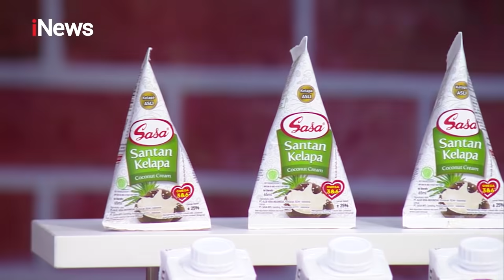Sultan Mah Beda, Garuk Punggung Aja Pakai Mobil Beko Part 02 CrossCheck! 19/02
Kukira Cupu Ternyata Suhu